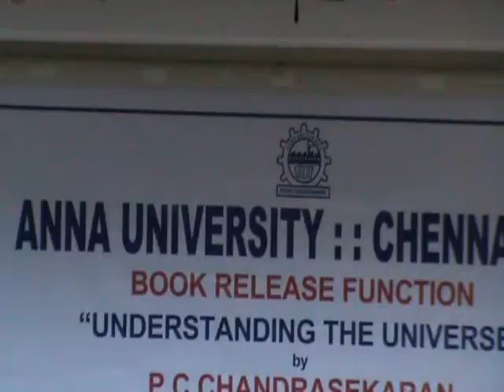Prof Chandrasekars book releace function